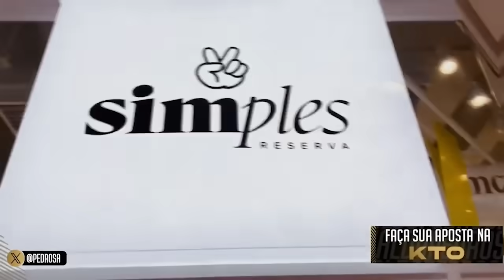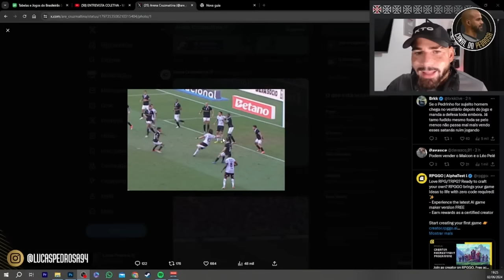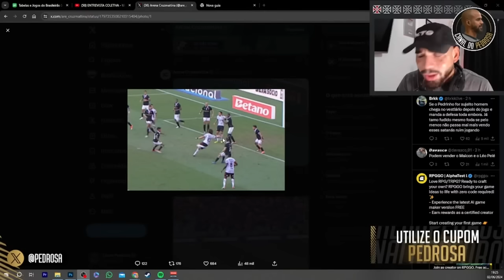'NÃO É SÓ TÁTICA E TÉCNICA, É FALTA DE VERGONHA NA CARA' | PEDROSA COMENTA DERROTA DO VASCO | CORTE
KTO! AO SE CADASTRAR E UTILIZAR O CUPOM PEDROSA, A KTO TE DÁ 20% DE CASHBACK NO PRIMEIRO DEPÓSITO! CLIQUE AQUI: kto.com

Seja um membro do Canal do Pedrosa:     / @canaldopedrosa